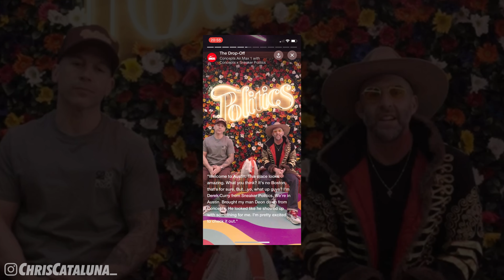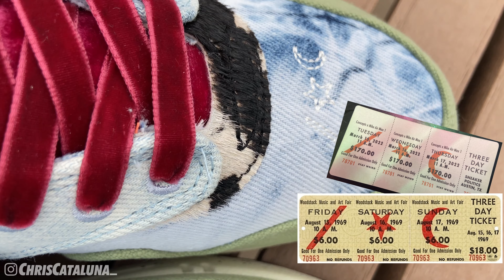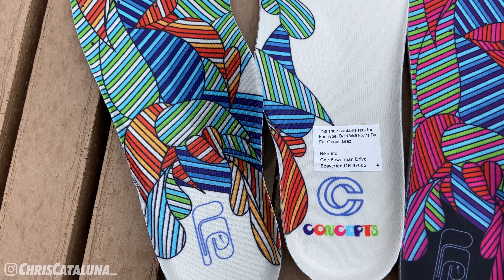CONCEPTS HEAVY vs MELLOW: NIKE AIR MAX 1 COMPARISON!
Concepts and Nike teamed up on an Air Max 1 to create some Woodstock 1969 inspired shoes. Releasing early at SXSW, I was able to pick up a pair of the Heavy's and the Mellow's. Which of the two are your favorite?

What I use:
SofSole Arch Insoles
LimoStudio Lighting
Zoom H1 Microphone/Recorder
Movo Windscreen
Rode Lavalier
Nikon D3300 DSLR Kit